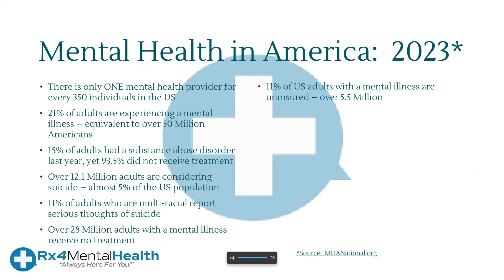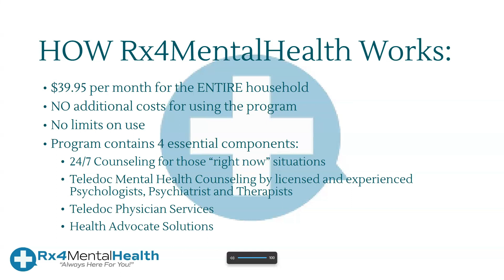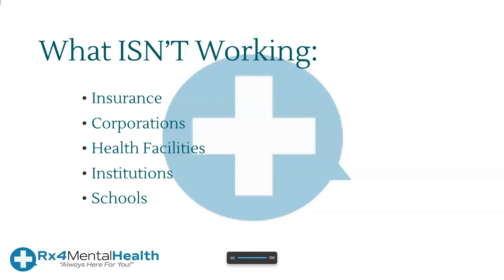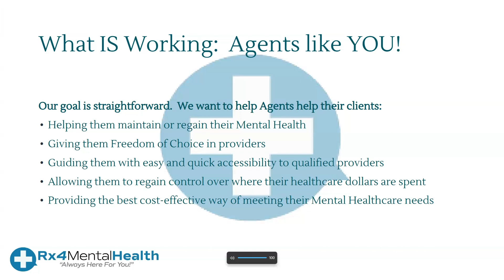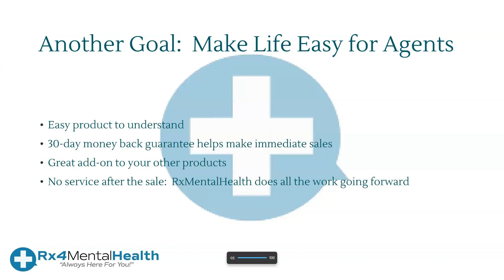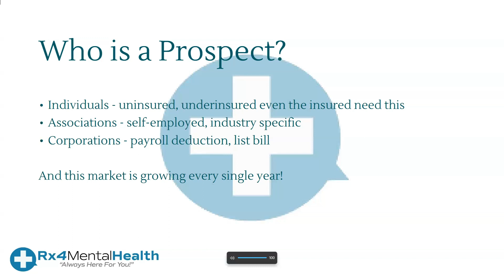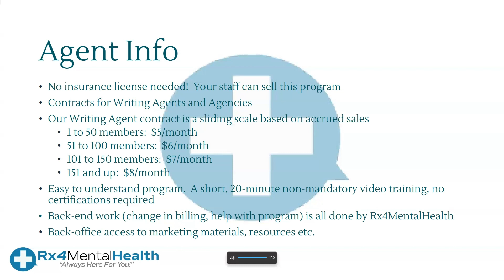Why Agents Need Rx4Mental Health in Their Toolbox - short